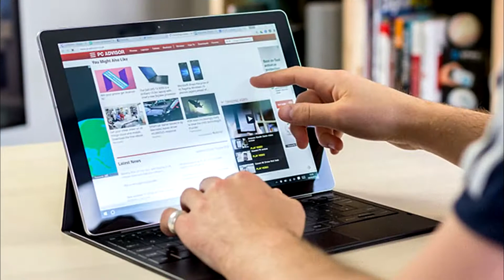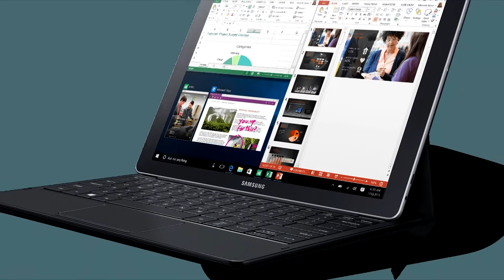Samsung Galaxy Tab Pro S отзывы реальных пользователей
Samsung Galaxy Tab Pro S купить аксессуары к нему из любой страны с доставкой в любой город дешевле из Китая можно
Экран 12" (2160x1440), емкостный Multi-Touch / Intel Core M3 6Y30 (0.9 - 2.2 ГГц) / RAM 4 ГБ / 128 ГБ встроенной памяти / Wi-Fi / Bluetooth 4.1 / основная камера 5 Мп, фронтальная 5 Мп / GPS / ГЛОНАСС / Windows 10 Pro / вес 696 г / черный